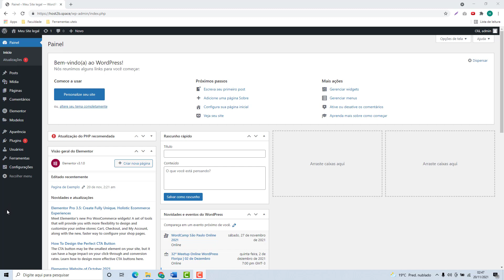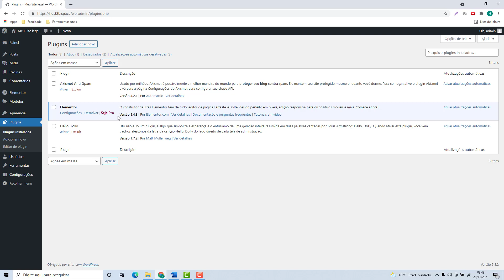Como atualizar um Plugin do WordPress na Hostbits (Rápido e Fácil) 2022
Aprenda Como atualizar um Plugin do WordPress na Hostbits facilmente e em poucos minutos